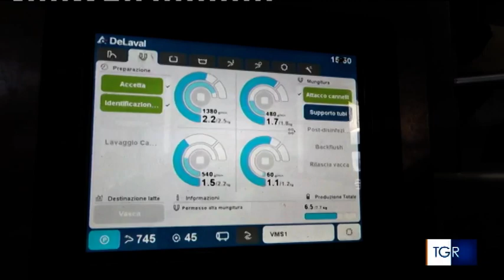CASTELFRANCO IN MISCANO (BN)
Nel regno del caciocavallo